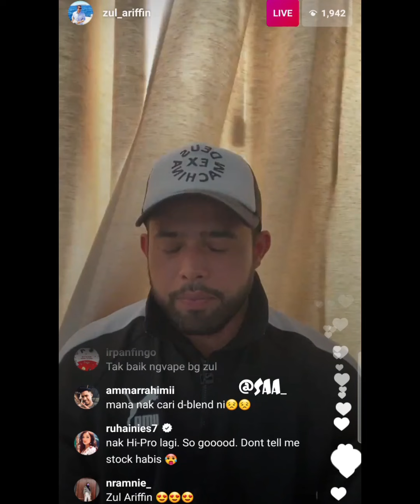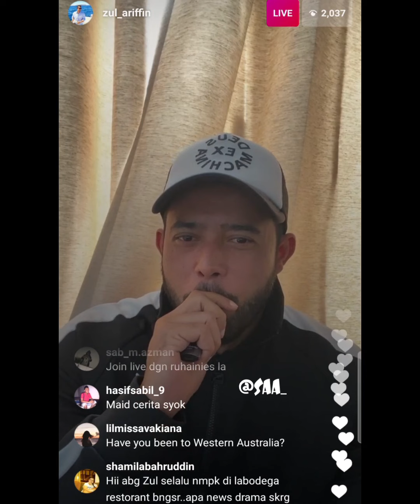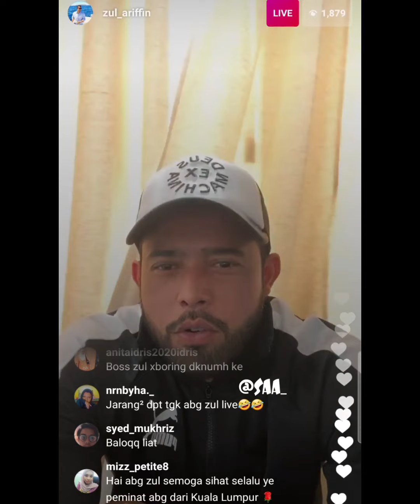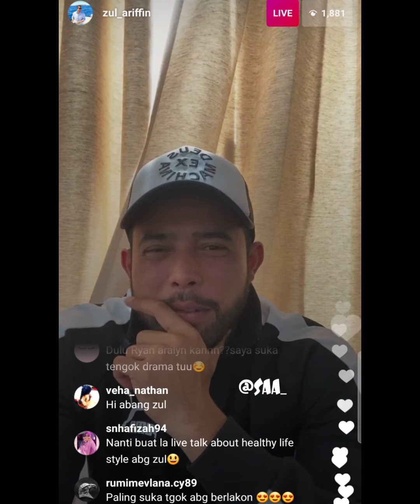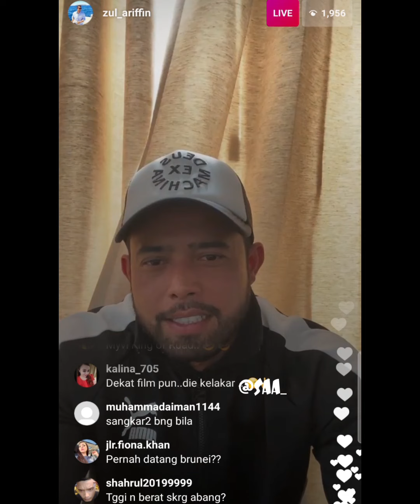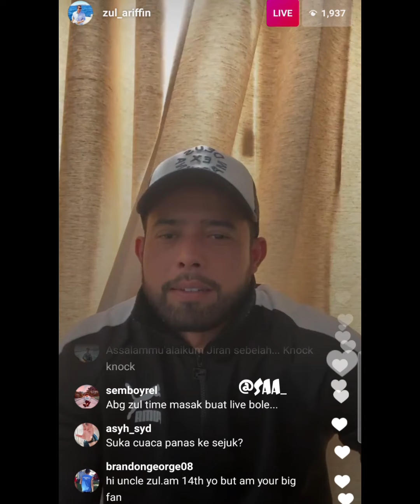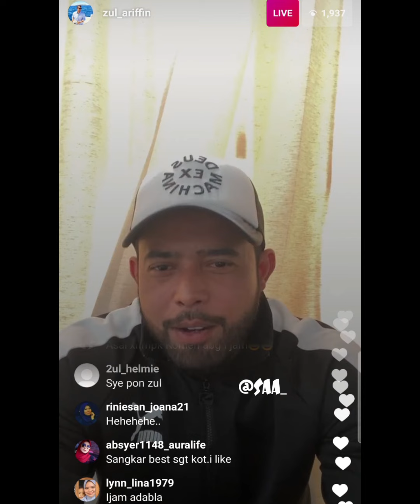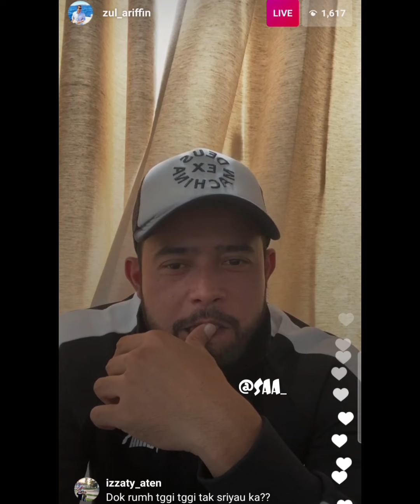IG Live Zul Ariffin yg pertama buat tahun 2021 | 11.02.21